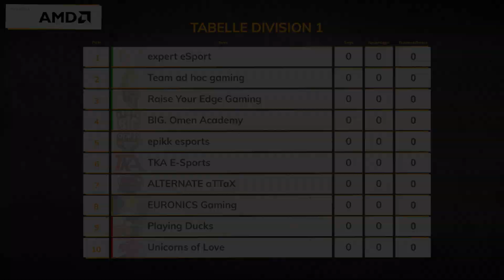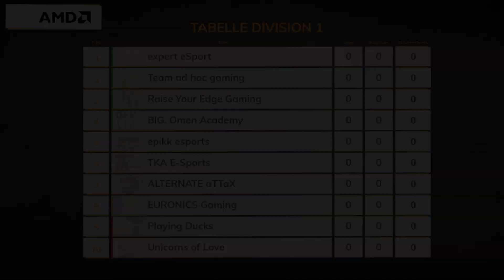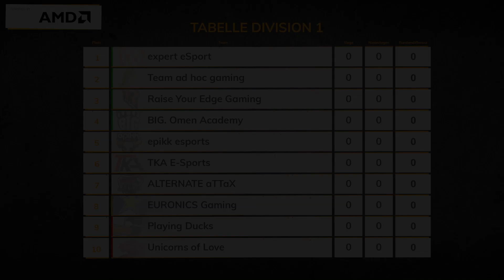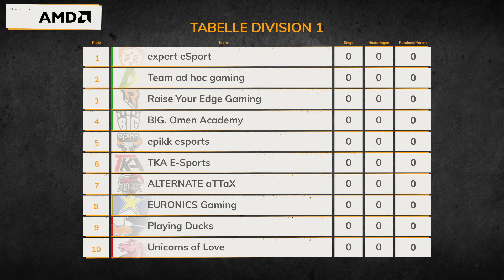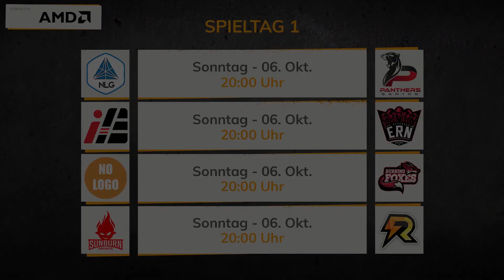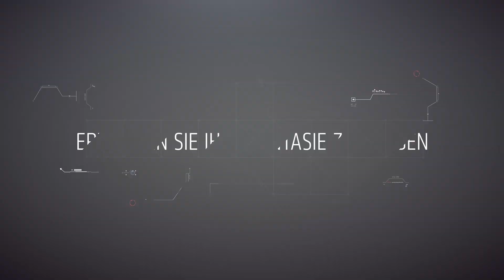Neue Lineups im Check | 99Liga Talk powered by AMD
“Fortschrittlich” definiert als überlegene Verarbeitungstechnologie auf kleineren Knoten und Unterstützung von PCIe® der 4. Generation, einzigartig auf dem Gaming-Markt. Stand v. 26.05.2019. RZ3-14